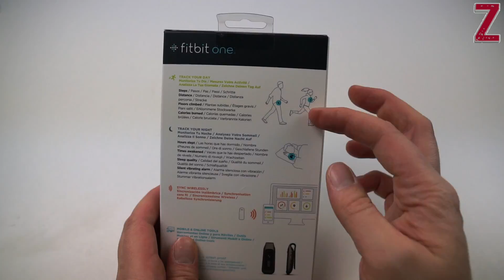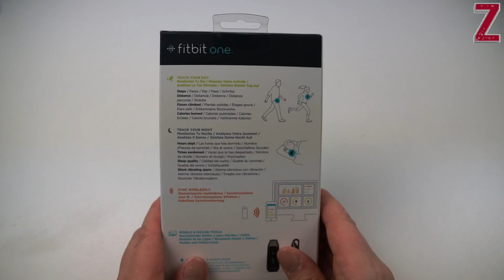fitbit One Aktivitäts- und Schlaf-Tracker Unboxing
In diesem Video zeige ich euch, fitbit One im Unboxing. Viel Spaß!

fitbit One

PSN-ID: AshTgmd
hast so keinen Nachteil, aber unterstützt mich etwas. :)
Die Amazon Links stehen in Verbindung mit dem Partnerprogramm von Amazon. Im Falle der Vermittlung für ein oben verlinktes Produkt kann eine dementsprechende Provision ausgeschüttet werden.